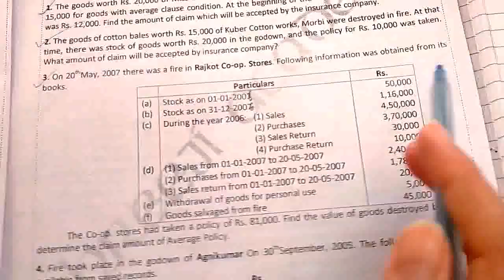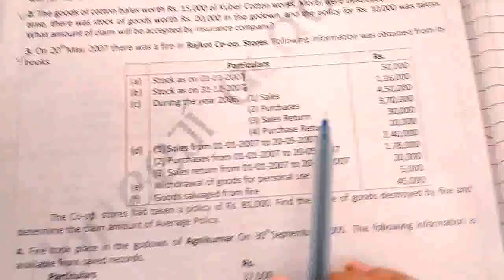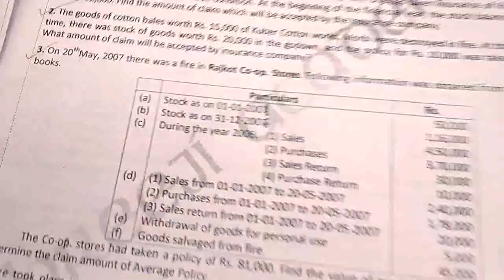Fire Claim under Stock Insurance Policy #2 | accounting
In this video a practical sum of Accounts of Fire Claim under Stock Insurance Policy is explained.

Hello friends
This channel is all about giving education of graduation. Here, we try to learn/study every subject in a very simple and easy language. This will help you in understanding your subjects and every concept's. Here you will get theory, concept's and practical sum with solution of every practical subjects and questions answers explanation, short notes and flow charts for theoretical subjects. So, this will be helpful for revision at the time of examination.
         I hope it will be helpful to you in examination for good marks.